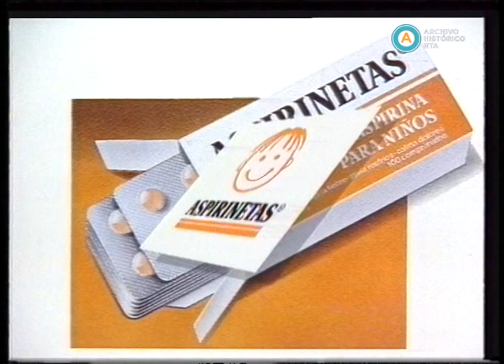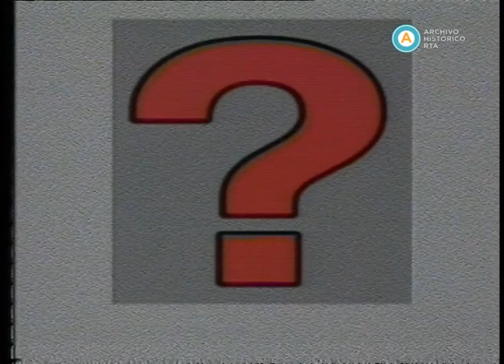AV-4553 La salud de nuestros hijos (incompleto)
En esta emisión, el cardiólogo Jorge Lerman habla sobre las manifestaciones físicas del estrés (riesgo cardiovascular, aumento de la presión, colesterol y contracturas) y sugiere realizar actividades físicas para descargar tensiones. La especialista en psicopedagogía Hilda Levy explica que los berrinches tienen un sentido evolutivo cuando el lenguaje todavía no está consolidado y señala que éstos empiezan a ser un problema cuando persisten durante la etapa escolar. La dermatóloga Viviana Berben recomienda vida sana y un peso constante para prevenir las estrías. Al finalizar el programa, los tres especialistas conforman una junta médica para contestar las preguntas del público.